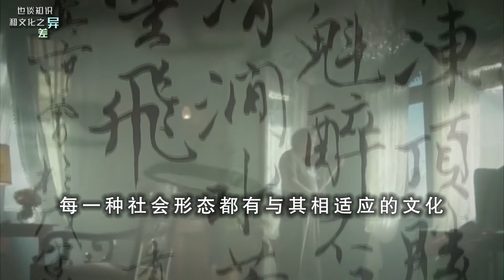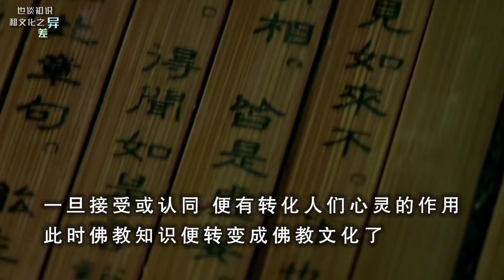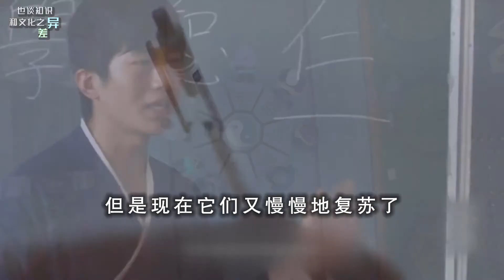也谈知识与文化之差异 20200606